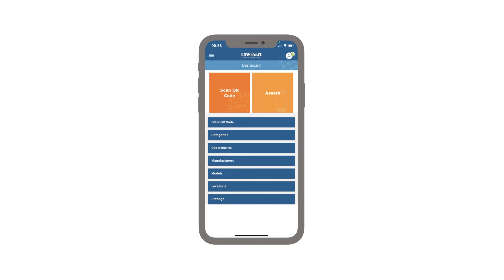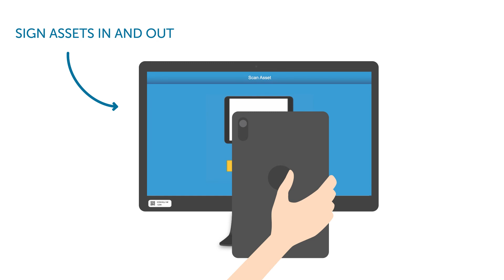Audit & Compliance Animation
How InVentry can help your company